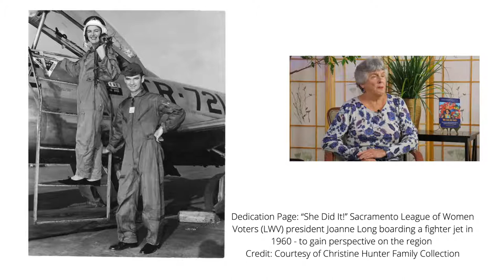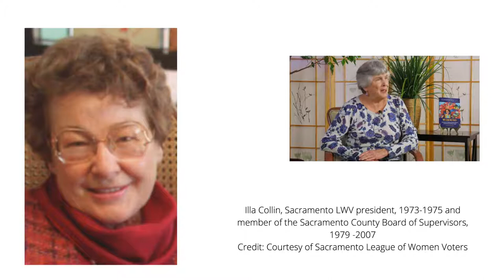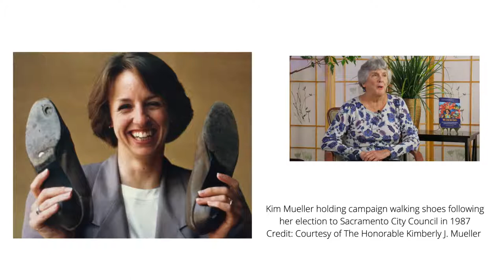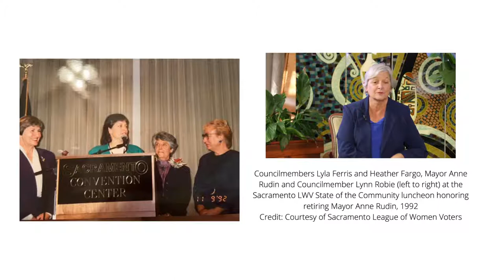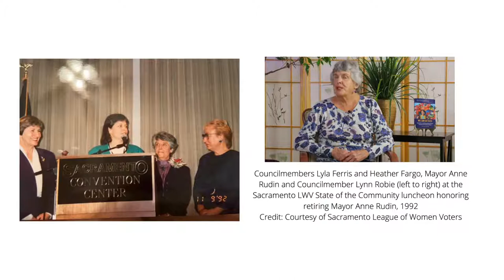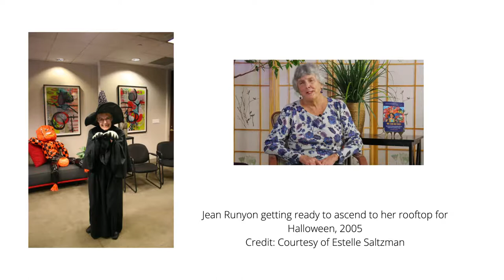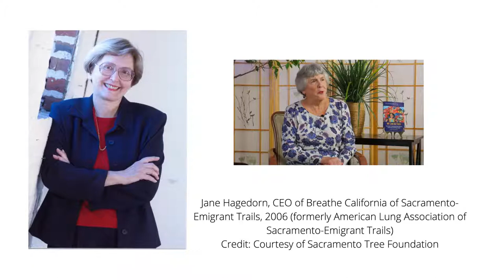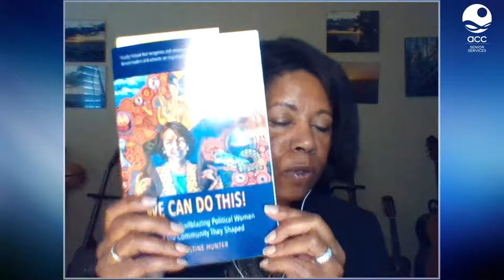Conversations with Sacramento’s Trailblazing Political Women with Christine Hunter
Just published, We Can Do This! takes a deep dive into the trailblazing political women who shaped Sacramento from 1972 (the year ACC was founded) to 2014. Author Christine Hunter will share behind-the-scenes stories about Mayor Anne Rudin, County Supervisor Illa Collin, and many others.  Also on the program are former Sacramento Mayor Heather Fargo and former Sacramento City Councilmember Lauren Hammond. We Can Do This! offers a lively look into the challenges, motivations and achievements of a unique group of women that the ACC community knows all too well. It offers valuable lessons for today's women who aspire to enter politics.